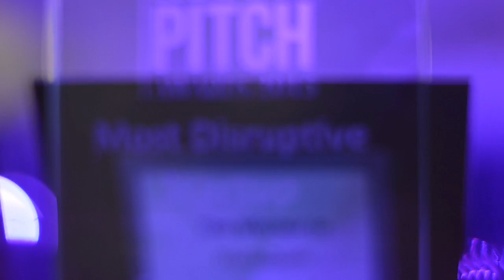Elevator Pitch Awards 2015